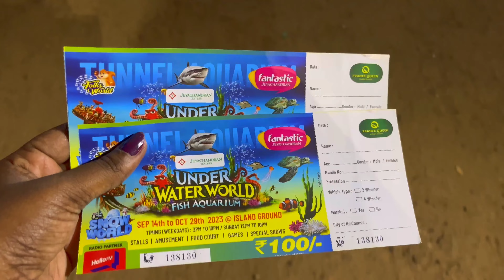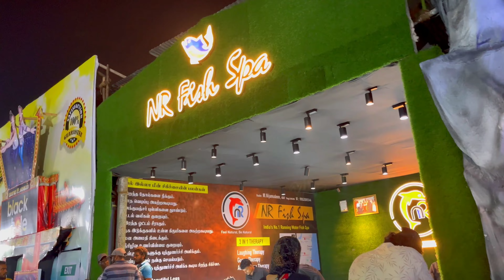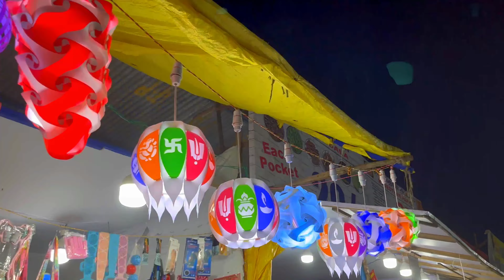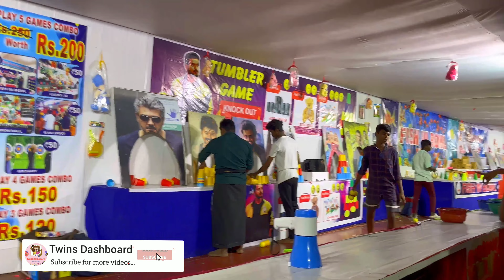Chennai Marina Theevu Thidal | Exibition October 2023 | Underwater Acquariam Theevu Thidal